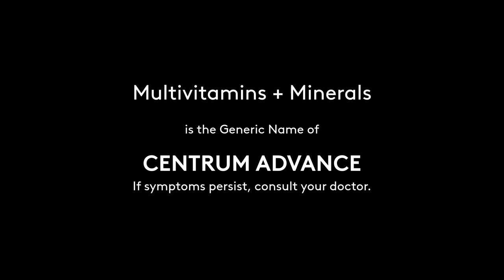Susan Enriquez for Centrum Advance (Radio Commercial 2021 45s, Lutein Version)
This Radio Commercial was sourced from DZBB-AM 594 KHz Super Radyo DZBB Manila.

DRPS Two Episode No. 874: Susan Enriquez for Centrum Advance (Radio Commercial 2021 45s, Lutein Version)